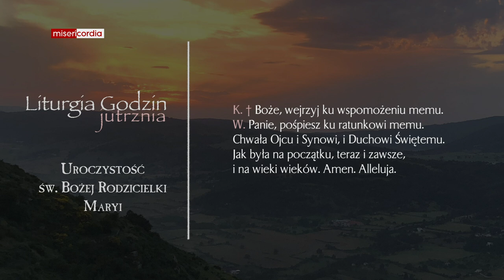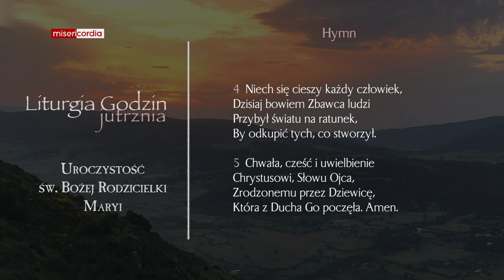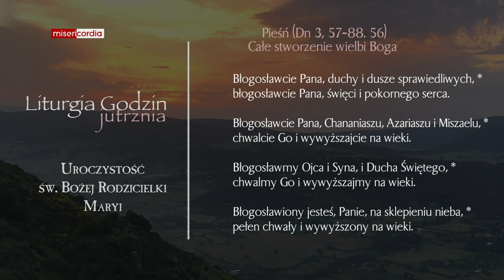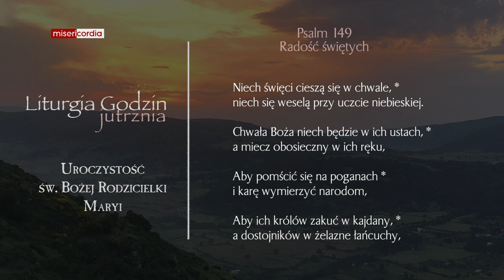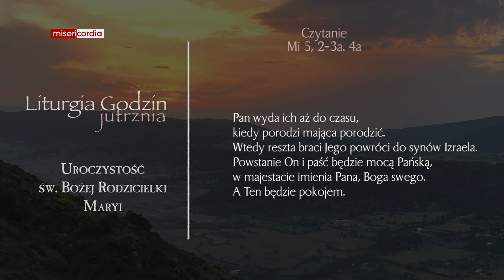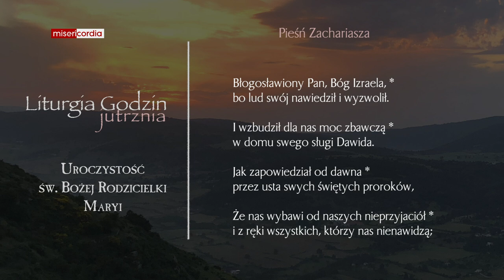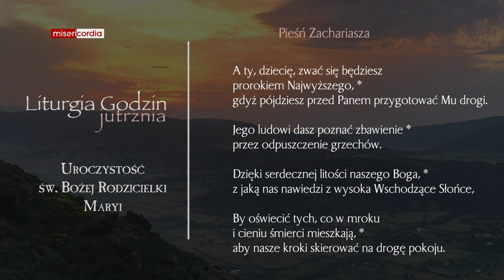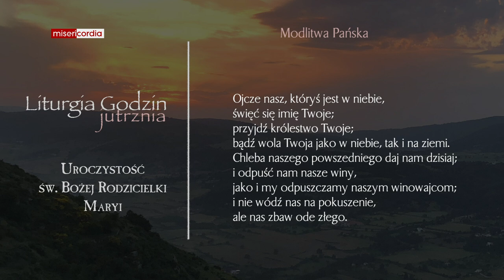Liturgia Godzin | Jutrznia | Uroczystość św. Bożej Rodzicielki Maryi